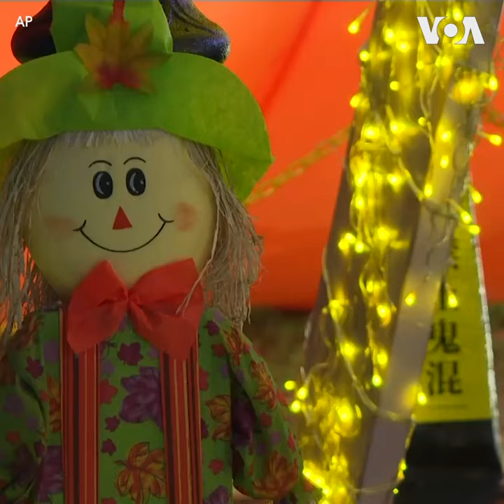万圣节将至 巨型南瓜雕塑现身维港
万圣节将至，今年香港维多利亚港将展出一个五层楼高的南瓜雕塑。活动的设计者吴小姐表示，往年香港的小朋友很少有机会去体验到其他地区“不给糖就捣蛋(treat-or-trick)”这样的万圣节传统，她希望这次的活动能营造出一个属于儿童们的万圣节空间。人们除了可以去活动现场和巨型南瓜雕塑合影打卡外，还可以参加许多亲子类的互动小游戏，让大人和小孩都能有一次不同以往的万圣节体验。